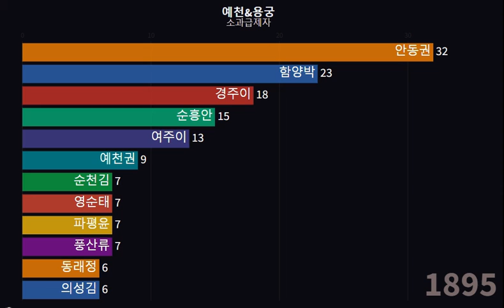경북 예천 지역 소과급제자 성씨별 순위변동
경상북도 예천 지역(예천 및 용궁)에 거주한 소과급제자(생원, 진사)를 성씨별 시기순으로 집계하였습니다. 안동권씨, 함양박씨, 경주이씨, 순흥안씨, 여주이씨, 예천권씨 등 조선시대 예천 지역에 세거한 주요 성관의 시기에 따른 부침을 볼 수 있습니다.